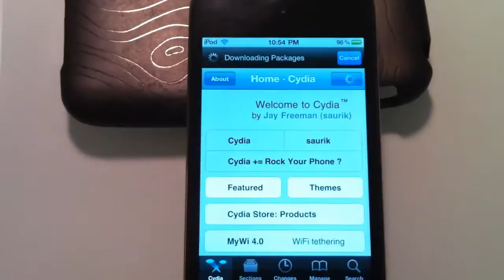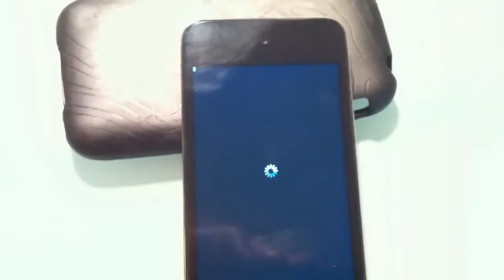SHAttered iPod touch 4G DirtySnow.mp4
test on new exploit for new version 4.1